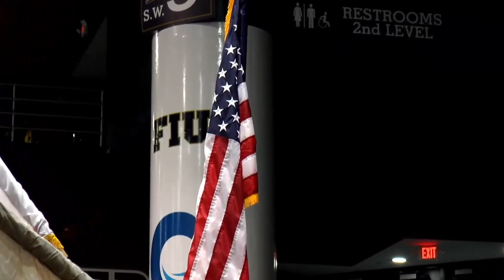Graduation of Hialeah Miami-Lakes Senior High School's Class of 2022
This was a video archived from the Miami-Dade County Public School's Eduvision video delivery system on June 27th, 2022, showing the Graduation of the Hialeah Miami-Lakes Senior High School Class of 2022. This event took place on June 7th, 2022, at the FIU/Ocean Bank Convocation Center. This is the version of the video with FIXED audio, so that those wearing headphones have a complete auditory experience.

The share link for the original page is reachable however it may become unavailable at any time. This is why this video archive exists.

The principal at the time was Alexander Santoyo, and the superintendent was Jose Dotres. The video is uploaded for archival and entertainment purposes.

Captions provided are automatic and thereby not my own, and may be replaced or changed at any date to be more accurate.

Chapters:
0:00 MDCPS logo
0:05 Platform Guests, led by Alexander Santoyo
2:45 Students be led out by staff/teachers
7:55 Kevin Pino, SC 2022 welcomes attendees
8:18 Presentation of colors by HML JROTC
9:05 Pledge of Allegiance
9:30 Star Spangled Banner sung by Delvon Taylor
12:25 Victims of Uvalde, Texas honored
12:45 Principal Alexander Santoyo introduces distinguished guests
17:40 Jose Dotres introduced
27:45 Kevin Pino reintroduced for Senior Reflection
30:15 HML Concert Band plays Pitbull's Time of Our Lives
31:50 Class of 2022 Address
37:10 Principal reintroduced for distinguished students
48:05 Posthomous honor for Orville Bullitt, son of Illiana Llosa
48:34 Posthomous diploma granted to Orville Bullitt
50:25 Distinguished begin receiving diplomas
56:00 Regular students begin receiving diplomas
01:25:10 Final student receives diploma
01:25:58 Graduates stand, immediate ovation
01:26:25 Principal remarks for HML CO2022
01:27:10 Band/chorus sings Alma Mater
01:28:15 Graduates begin exit
01:28:30 Band begins playing Danza Kuduro
01:29:30 Stream fades to MDCPS logo

Please enjoy the entirety of the video.